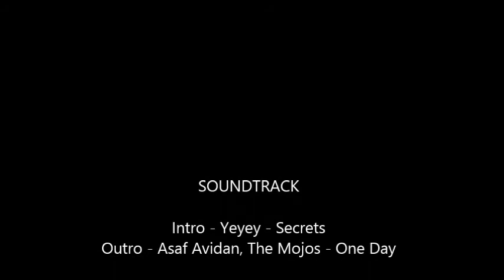Brixworth MX Track Hill Climb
Today we decided to have a play about in the fields on our off road bikes!!